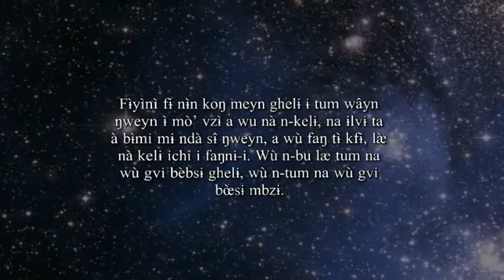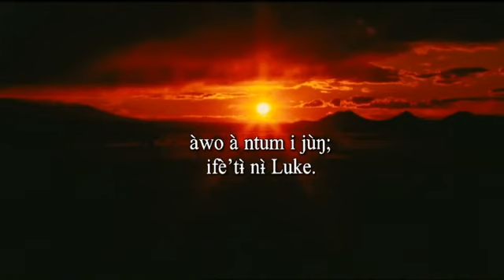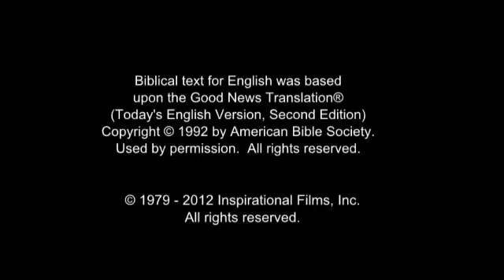The Jesus Film - Kom / Bamekon / Bikom / Kong / Nkom Language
(Cameroon) Kom / Bamekon / Bikom / Kong / Nkom Language.